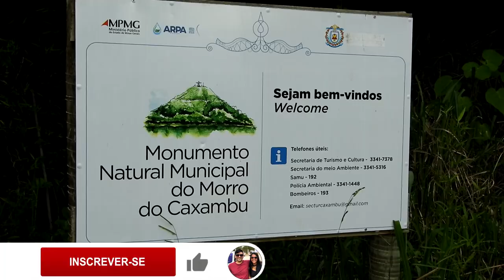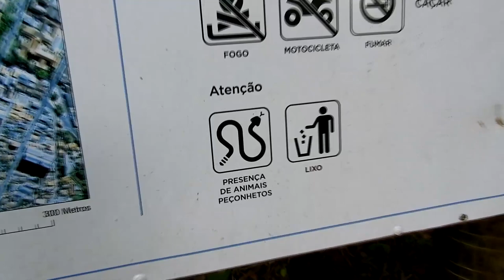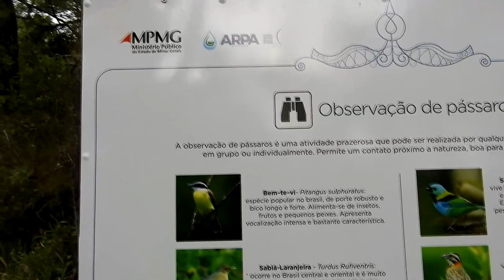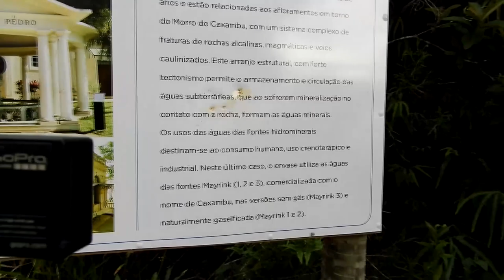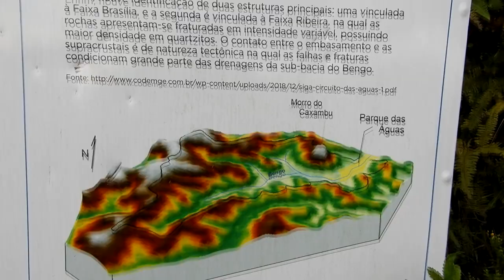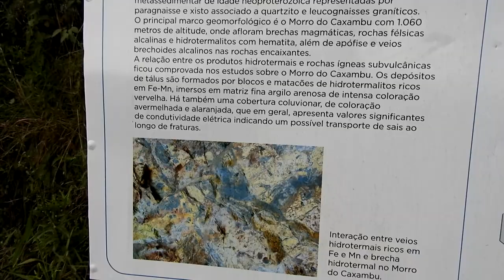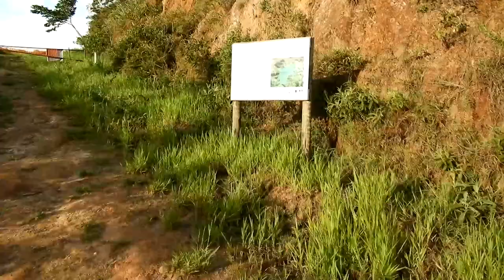Trilha do Mirante de Caxambu-MG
Salve meus amigos, essa é a trilha do morro de caxambu mg, nesse vídeo eu mostro do inicio ao fim da trilha, a trilha é categoria moderada, da para subir de boa, até se vc estiver um uma idade um pouco avançada ou um pouco a cima do peso. 🙃😛👨‍🦳💪
 Essa trilha e maravilhosa para atividades físicas, da para andar de bike, cavalo ou a pé.🐎🚵‍♀🚵🏃‍♂🏃🏃‍♀🤸‍♀   No morro também tem outras outras trilhas escondidas na mata, mas isso vai ser assunto para outro vídeo. ⛰👍